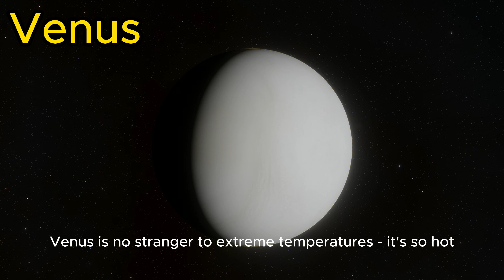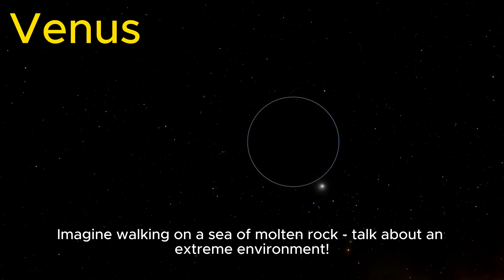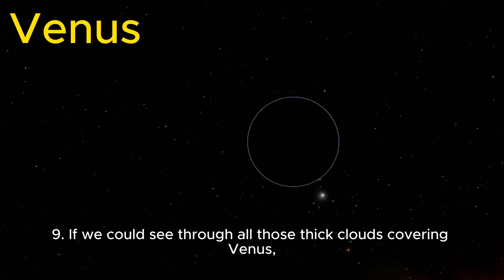Facts About Venus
This is video 3 of "See the Universe"